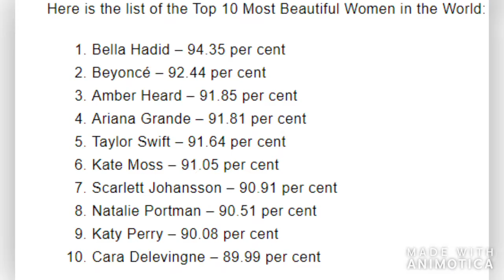list of the Top 10 Most Beautiful Women in the World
most bwautiful women in the world